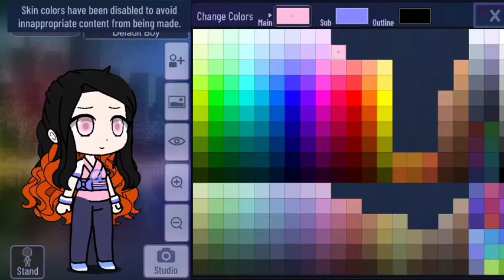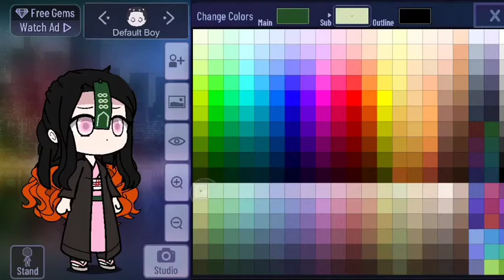✨ Remaking my old nezuko oc!! ✨ •Gacha club•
hello